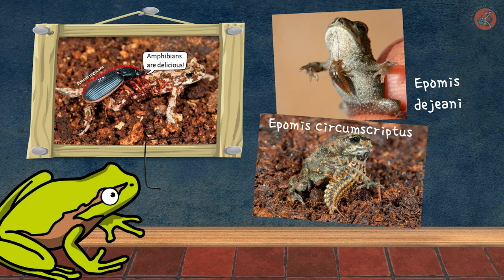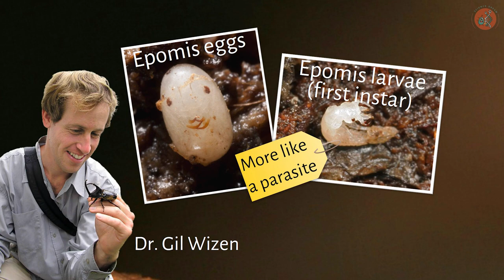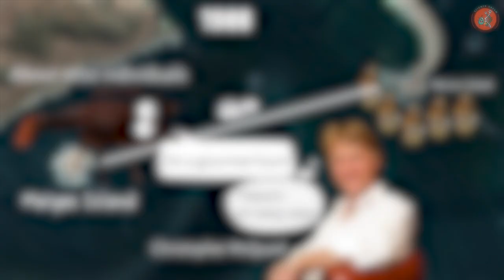Tiny Predator, Giant Prey The 2cm Insect's Technique for Eating Large Frogs!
Nature is a realm brimming with phenomena that surpass our wildest imaginations.
One of these is the very essence of Predator-Prey Role Reversal, also known as 'role reversal between predator and prey'

Typically, such phenomena are said to occur in situations where the prey, like a bullfrog, is larger than the predator or in similar scenarios.
However, there are cases that defy this conventional wisdom.

This includes beetles of the Epomis genus, known for eating frogs several times their own size.

[Souce]
- Gil Wizen ,Avital Gasith. (2011). "An Unprecedented Role Reversal: Ground Beetle Larvae (Coleoptera: Carabidae) Lure Amphibians and Prey upon Them."
- Faustino Sanchez-Garduno et al., (2014). "Role reversal in a predator–prey interaction."
- Christopher Mcquaid et al., (1988). "Predator-Prey Role Reversal in a Marine Benthic Ecosystem."

[Image and Video]
- ShutterStock etc.
- Thumbnail: Kaka Bhise

[BGM]
(2) Noir
(3) Youth
(4)Howling at the moon